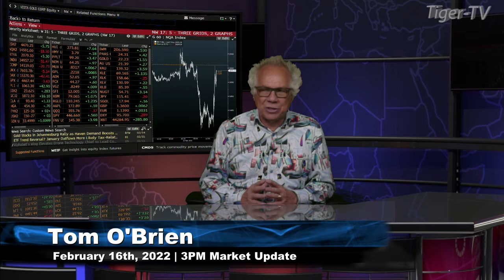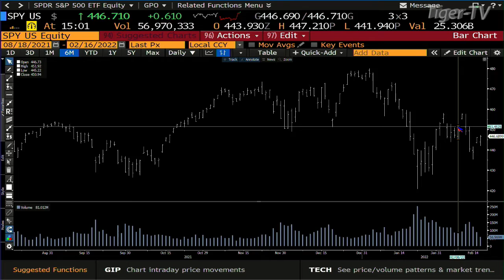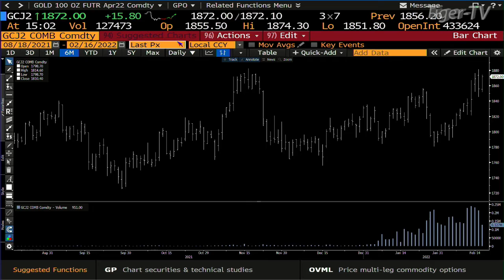February 16th, 3PM ET Market Update on TFNN - 2022